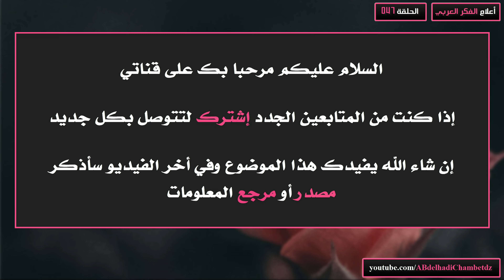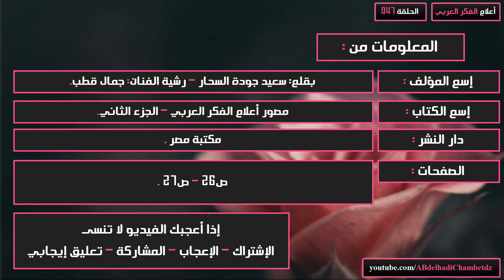تعريف بسلامة موسى (1888-1958م)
الحلقة السابعة والأربعون من سلسلة أعلام الفكر العربي بعنوان تعريف بسلامة موسى (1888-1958م).

✦ــــــــــــــــــــــــــــــــــــــــــــــــــــــــــــــــــــــــــــــــــــــــــــــــــــــــــــــــــــــــــــــــــــــــــــــــــــــــــــــــــــــــ✦

محتوى الحلقة:
00:00 ترحيب وعنوان الفيديو
00:21 تعريف بسلامة موسى (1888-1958م)
03:11 مرجع المعلومات

✦ــــــــــــــــــــــــــــــــــــــــــــــــــــــــــــــــــــــــــــــــــــــــــــــــــــــــــــــــــــــــــــــــــــــــــــــــــــــــــــــــــــــــ✦

الملخص: يُسلط الضوء في هذه السلسلة على كيفية استكشاف مسالك الفكر العربي والتمكن من مفاتيحه. حيث يعرض في هذا السلسلة (موجز سيرة ، أبرز مؤلفاته ، والخارطة الفكرية والأهداف التي اشتغل عليها المؤلف ) لأكثر من مئتان من أعلام الفكر العربي.

✦ــــــــــــــــــــــــــــــــــــــــــــــــــــــــــــــــــــــــــــــــــــــــــــــــــــــــــــــــــــــــــــــــــــــــــــــــــــــــــــــــــــــــ✦

✦ــــــــــــــــــــــــــــــــــــــــــــــــــــــــــــــــــــــــــــــــــــــــــــــــــــــــــــــــــــــــــــــــــــــــــــــــــــــــــــــــــــــــ✦